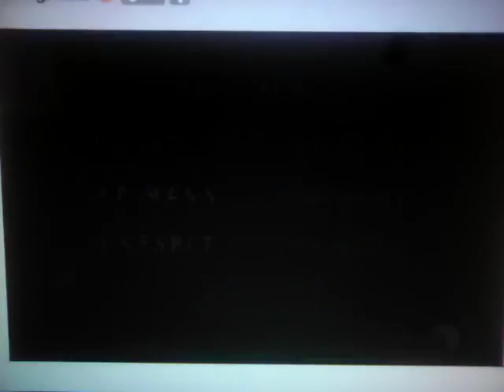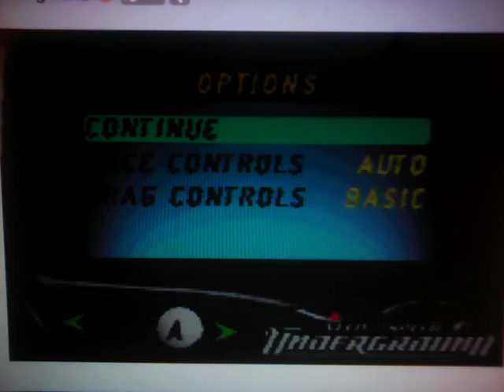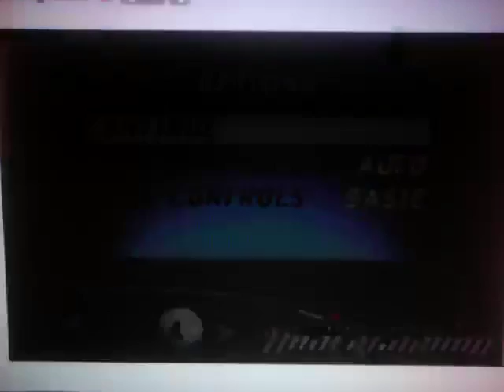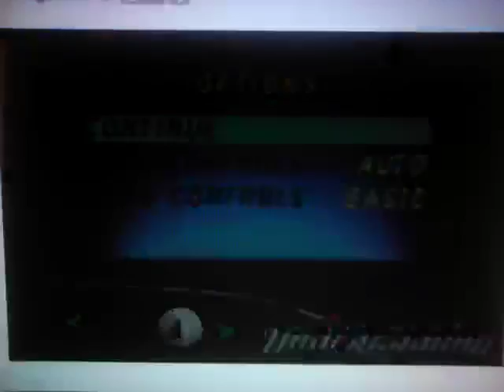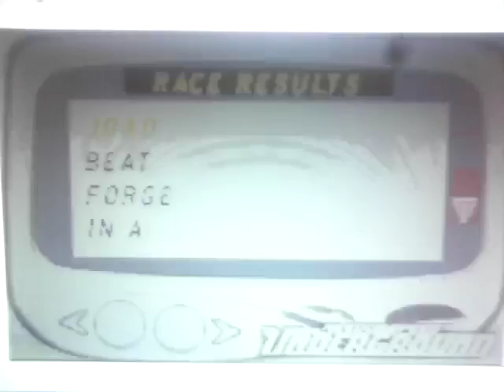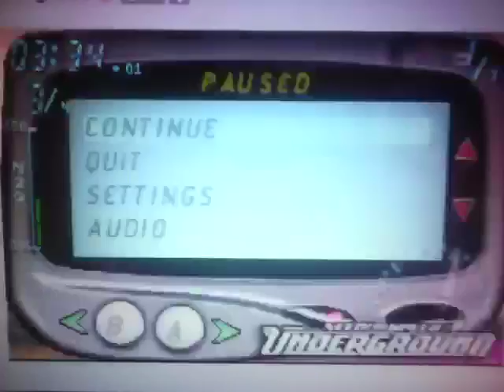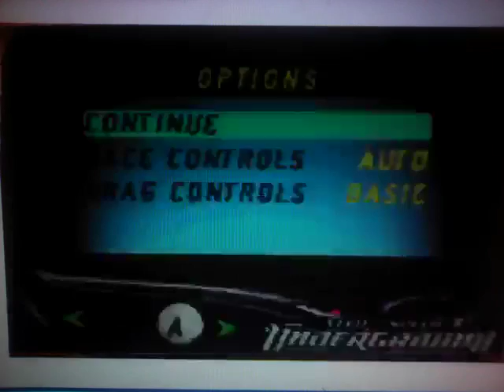Need for Speed:Underground #13 Surpresas em Circuit e Sprint